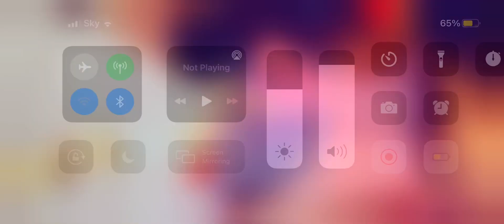Just random personality thing